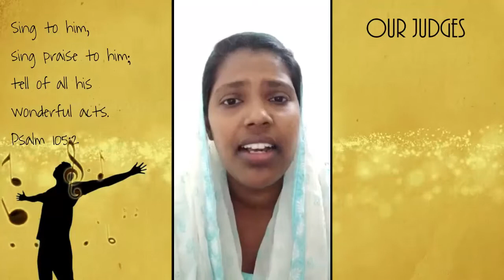സ്തുതിക്കാം ഹല്ലേലുയ്യാ Vocal Quest 2020 SH# 789 Jennifer J Ann